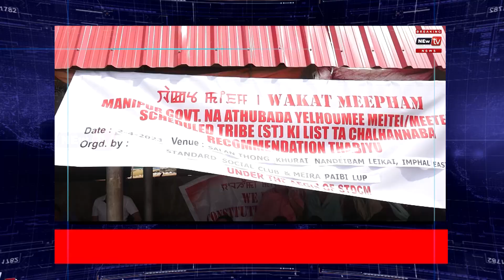STDCM’S SUSPENDED STIR FOR EXAMS RESUMES